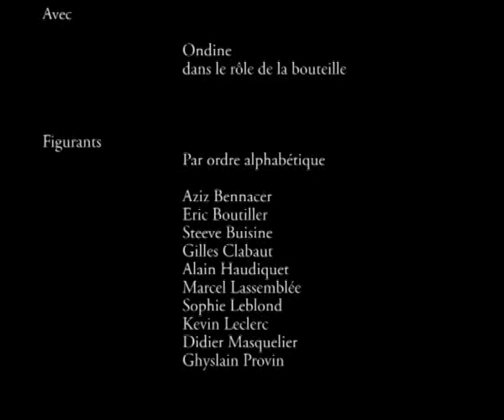Le destin croisé d'Ondine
Un film d'Arnaud Sannier et Laurent Lefebvre
Une co-production Ville de Boulogne-sur-Mer, Communauté d'agglomération du Boulonnais, Caisse des dépôts et Consignations, Habitat du Littoral, L'acsé

Avec : Ondine, Sophie, Kevin, Gilles et Steeve.